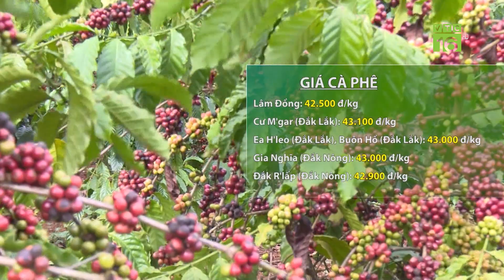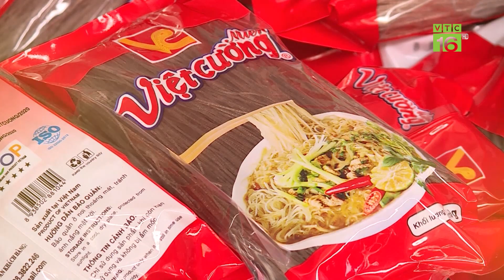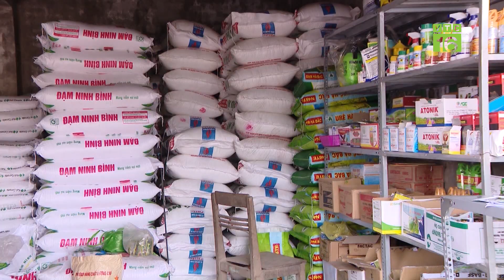GIÁ LỢN HƠI TUẦN QUA GIẢM RẢI RÁC TRÊN CẢ 3 MIỀN | VTC16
VTC16 | GIÁ LỢN HƠI TUẦN QUA GIẢM RẢI RÁC TRÊN CẢ 3 MIỀN
Tuần qua cả 3 miền ghi nhận giá lợn hơi giảm từ 1.000 – 2.000 đồng/kg so với tuần trước, giá thua mua dao động trong khoảng từ 54.000 – 58.000 đồng/kg.